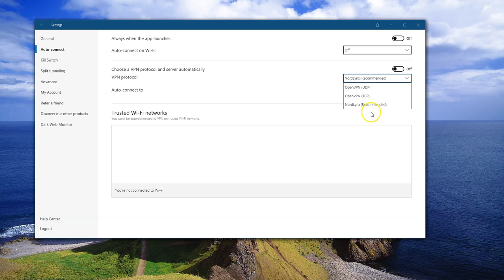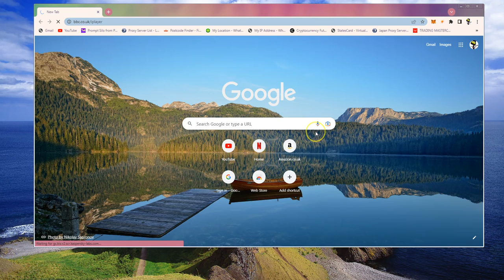VPN Blocked by ISP? Try Using an Obfuscated VPN !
🌐VPN Blocked by ISP🌐
🔥  Get 3 Extra Months for FREE!

IS your VPN being blocked by your ISP?  It's an increasingly common problem because ISPs don't like being able to control what you do or see online when using a VPN.  SO if you're having an issue then consider using an Obfuscated VPN to hide under the radar!

What is an Obfuscated VPN Service?

An obfuscated VPN service is a type of Virtual Private Network (VPN) that is designed to hide the fact that you are using a VPN. It achieves this by using various techniques to make VPN traffic look like regular internet traffic, thereby circumventing VPN blocks and censorship imposed by governments, ISPs, or other entities.

Here are some key points about obfuscated VPN services:

1. **Bypass Censorship**: Obfuscated VPNs are particularly useful in regions where VPN usage is restricted or banned. They can help users bypass government censorship and access the open internet.

2. **Avoid VPN Blocks**: Some websites and online services block traffic from known VPN servers. Obfuscation techniques can help users avoid these blocks and access content that would otherwise be unavailable.

3. **Enhanced Privacy**: By making VPN traffic indistinguishable from regular traffic, obfuscated VPNs provide an additional layer of privacy, making it harder for ISPs and other third parties to detect and monitor VPN usage.

4. **Techniques Used**: Common obfuscation techniques include using SSL/TLS encryption to make VPN traffic look like HTTPS traffic, using custom VPN protocols, and employing techniques like XOR scrambling.

5. **Performance**: While obfuscation can provide significant benefits in terms of accessibility and privacy, it may also introduce some overhead, potentially affecting the speed and performance of the VPN connection.

6. **Availability**: Not all VPN providers offer obfuscated servers or protocols, so users interested in this feature should look for VPN services that explicitly support obfuscation.

Popular VPN providers that offer obfuscated VPN services include NordVPN, ExpressVPN, and Surfshark, among others. These services are particularly valuable for users in restrictive environments or those who prioritize privacy and access to a free and open internet.

~~~NordVPN UK Servers for BBC
UK# 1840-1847, 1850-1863, 1865, 1869, 1873, 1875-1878, 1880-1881, 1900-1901, 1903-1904, 1911, 1913, 1917, 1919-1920.